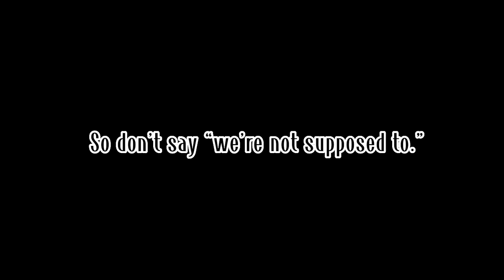🫧𝙒𝙝𝙖𝙩 𝙞𝙛 𝙄 𝙡𝙞𝙠𝙚 “𝙆𝙚𝙣“ 𝙖𝙣𝙙 “𝘽𝙖𝙧𝙗𝙞𝙚“..?💘 ~𝙋𝙖𝙣𝙨𝙚𝙭𝙪𝙖𝙡 𝙫𝙚𝙧𝙨𝙞𝙤𝙣~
This version is for Pan/Bi! There are so many more version as well (mostly sung by Kate Gull)

-version sung by Kate Gull-